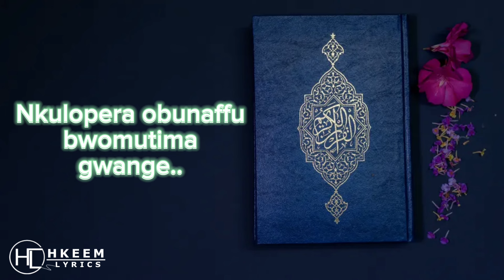ALLAH WANGE by Acidic Vokoz lyrics video